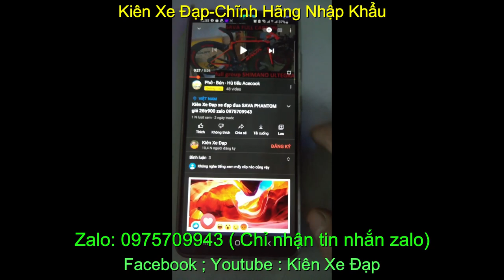Xe đạp tuoring giá rẻ cấu hình cai MERIDA Discoverer600 giá sold zalo 0975709943